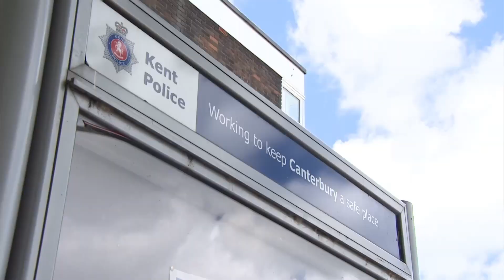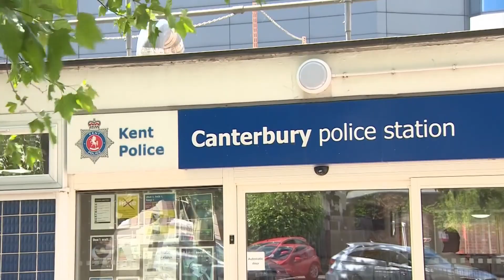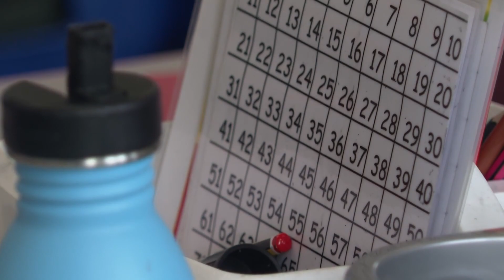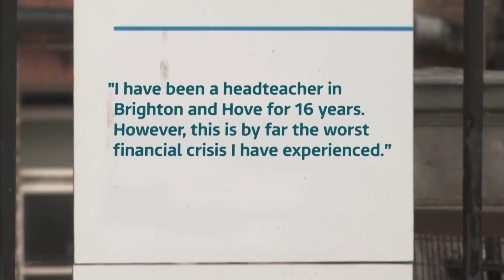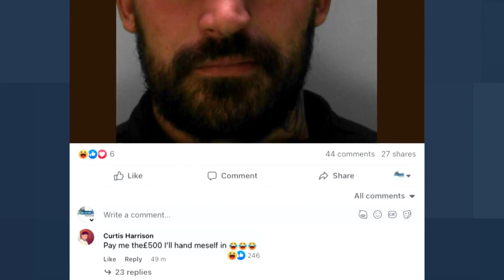ITV News Meridian: South East (2230GMT - Full Program - 23/3/23) [1080p]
Newscaster: Sangeeta Bhabra
Program: ITV News Meridian
Channel: ITV1 Meridan HD
Source: DVB-S2
Date & Time: 23/3/23 at 10:30PM GMT